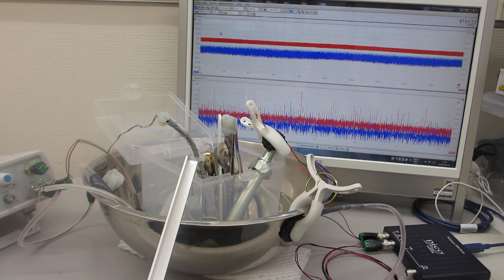樹脂容器とステンレス容器を利用した、超音波表面処理実験－－２００ＭＨｚ以上の高調波による表面残留応力の緩和・均一化処理－－（超音波システム研究所）